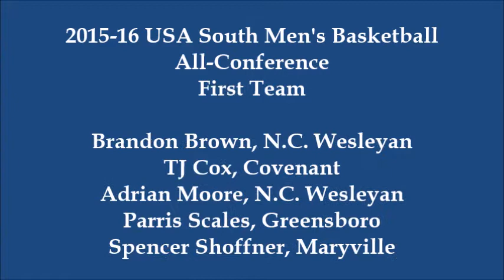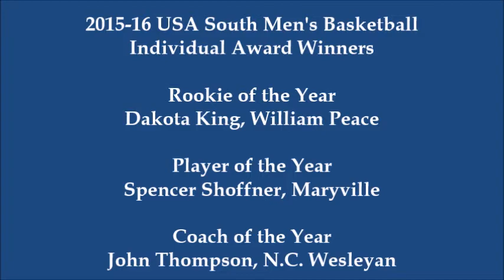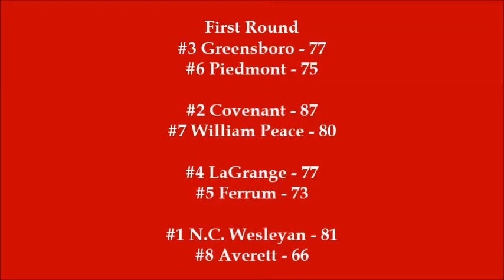2015-16 USA South Men's Basketball Recap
The 2015-16 USA South Men's Basketball All-Conference Honorees and Tournament Results.